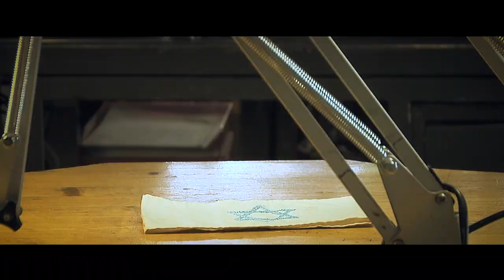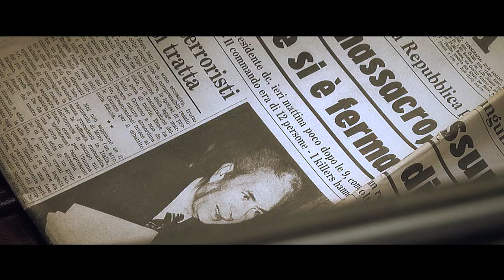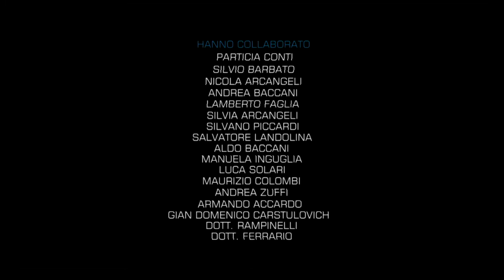La guerra di Leib wmv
CAST: Alessandro Castellucci, Alex Cendron, Massimo Muntoni, Michele Di Giacomo, Oliver Martinengo, Davide Colombi, Nino Palieri.